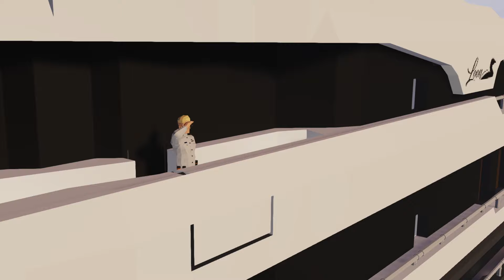Motor Yacht Loon - Offical Trailer Video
My recreation of motor yacht loon is almost finished! Check out this promo video about it!

Chat with me and my team on my discord server!